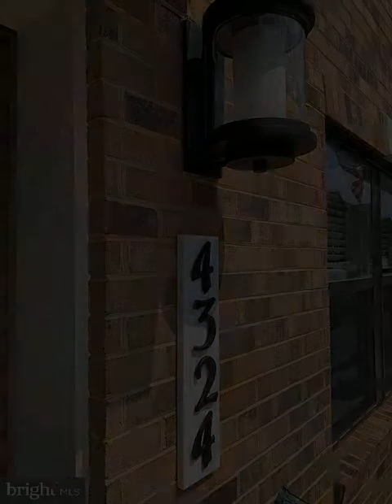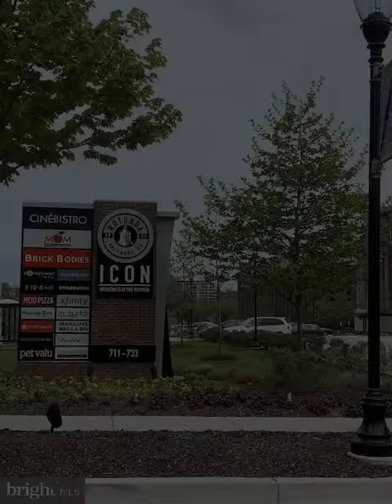4324 Laplata Avenue Baltimore, MD 21211 - Townhouse - Real Estate - For Sale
Ideal private lot facing the trees with a solid brick front and 2-car garage. A modernized look complete with a rustic gray vinyl plank flooring, white colored cabinetry that gives the kitchen a clean finish, and a smooth white quartz countertop full of texture with eased edges. Minutes from Hampden and the inner harbor, this is a great home to settle into and have the best entertainment and shopping at your doorstep. Closing assistance available, ask our New Home Specialist when you visit!

Kathleen Cassidy
DRH Realty Capital, LLC.
181 Harry S Truman PKWY STE 250